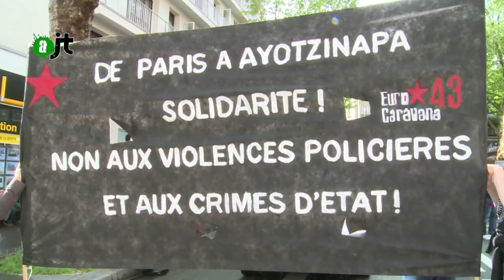Délégation des familles des 43 étudiants mexicains disparus - Reportage de l'AlterJT 08/05/2015 - 39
Une délégation de parents et camarades des quarante-trois étudiants mexicains disparus à Iguala au Mexique en septembre dernier a défilé dans les rues de Paris dimanche 3 mai. Les membres de la Caravane 43 contestent les conclusions rendues par la justice mexicaine, selon lesquelles les étudiants ont été assassinés.
Quelques semaines après les événements, vingt-huit dépouilles avaient en effet été retrouvées dans des fosses clandestines, mais aucune ne correspondait à ceux des étudiants de l’École Normale d’Ayotzinapa